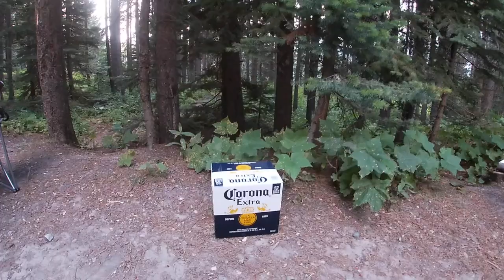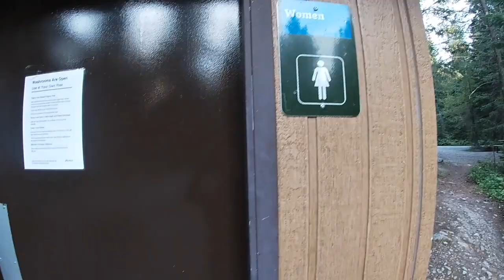Chinook lake camping